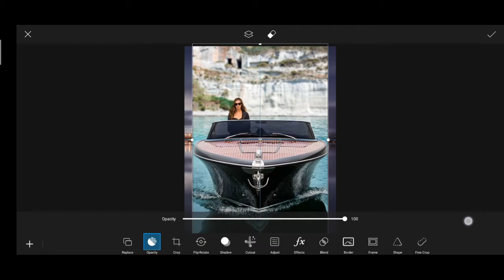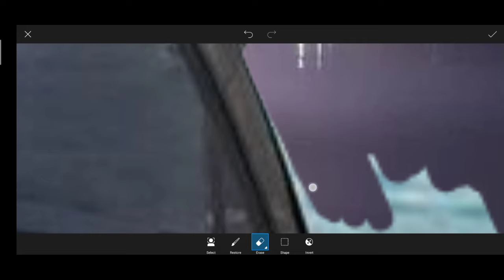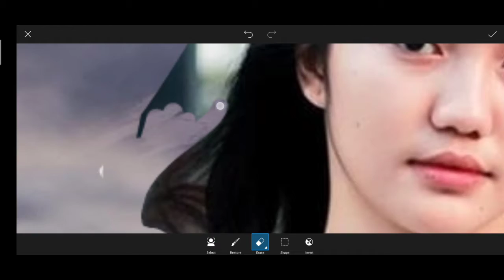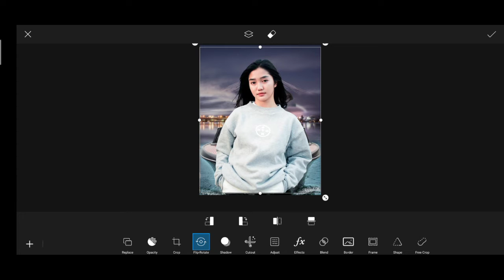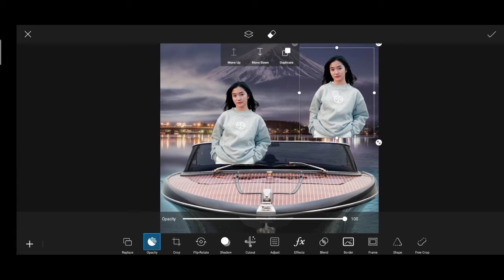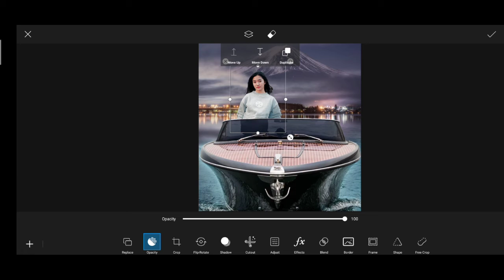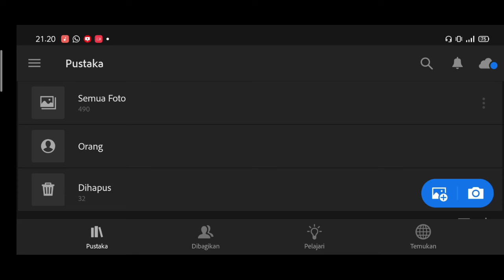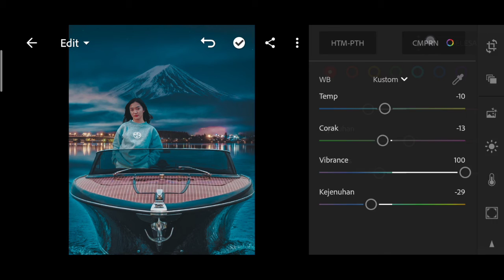Night Blue - Boat Preset Photo Editing in PicsArt Manipulation - Lighroom | Love Editz